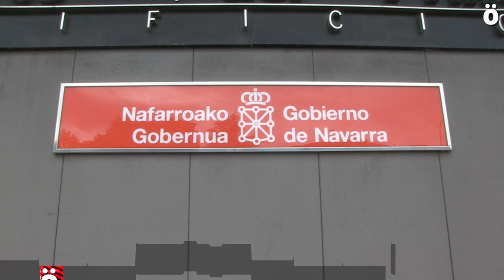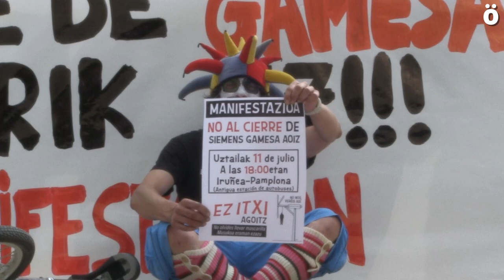La plantilla de Gamesa llama a participar en la manifestación de mañana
Denuncian que los argumentos esgrimidos por la empresa no son válidos y que la deslocalización supondrá un gran varapalo para Agoitz y su comarca. Ayer se reunieron con el Defensor del Pueblo y hoy se reúnen con la directora general de Política Empresarial del Gobierno de Navarra mientras la plantilla se ha concentrado fuera. La manifestación partirá mañana sábado 11 de julio a las 18:00 desde la antigua estación de autobuses.